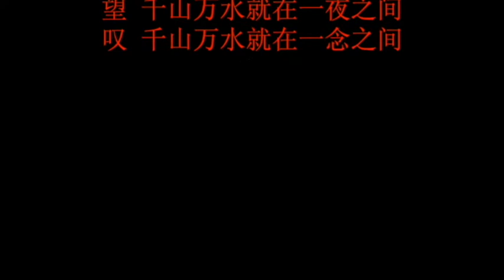2022 mid autumn 🍂